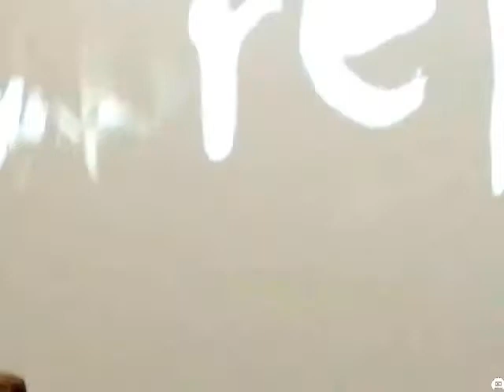The Cross Christian Church 9-27-16 w/ Special guest preacher Lonnie D. Harrison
We welcome Pastor Lonnie D. Harrison of Refuge Church Midwest in illinois.

Facebook.com/thecrosschristianchurchbakersfield